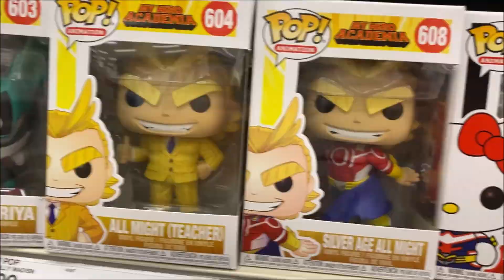My Hero Academia Hello Kitty Funko Pop Collection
My Hero Academia Hello Kitty Funko Pop Collection you can find